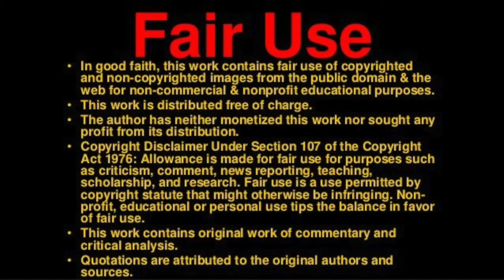BandClap TV- "Pomba Gira and Exu, The Real Queen and Slim Part 3: Saint and Sinner"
!!Add Me!!

!!!CONSOLTATIONS!!!

!!!ARTISTS INTERESTED IN BEING INTERVIEWED!!!